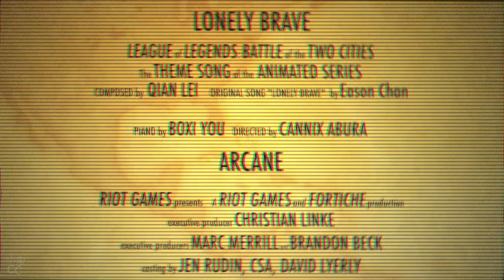孤勇者 小象CC純鋼琴演奏 | You click to subscribe is the greatest help to me | 你點擊訂閱是對我最大的幫助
《孤勇者》
動畫 英雄聯盟:雙城之戰 中文主題曲
以平凡英雄、背後英雄的角度開展創作，還原出那些不是正統意義中的無名英雄形象。因動畫圍繞上城和底城文明衝突的故事、英雄成長的磨煉和蛻變展開 。

大家好! 小象CC終於有頻道啦!
在此與你分享我的鋼琴視頻, 還有我的生活點滴,
想關注有關於小象CC的日常生活:
謝謝你們的喜愛!